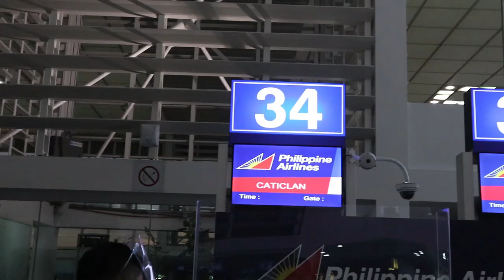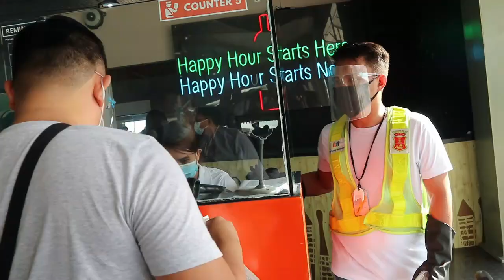NEW NORMAL IN BORACAY 2021 TRAVEL VLOG PART 1: Requirements and What to Expect | Matthew Tan Vlogs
Hi mattiniks! Sharing you my first ever trip to boracay. Hope you guys enjoy this one.